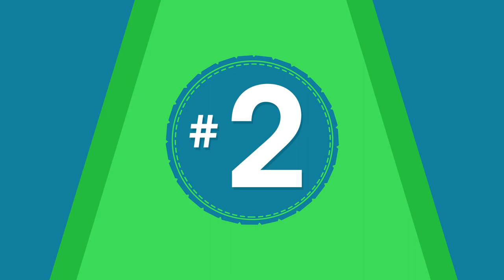خمس ألعاب أستحدثت تقنيات جديدة